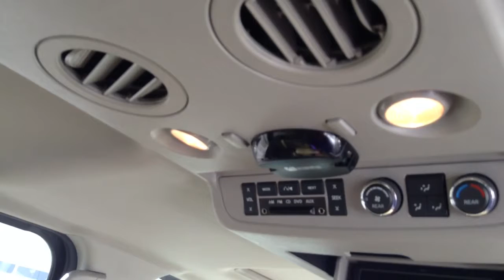Nissan armada 09 JV